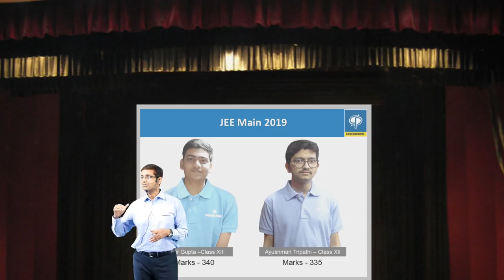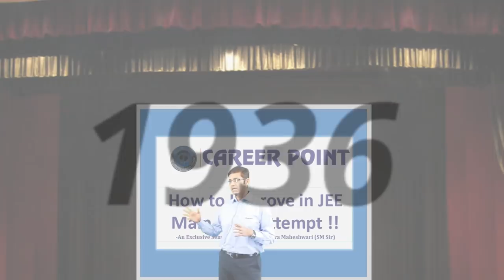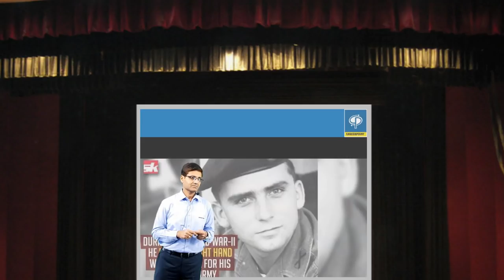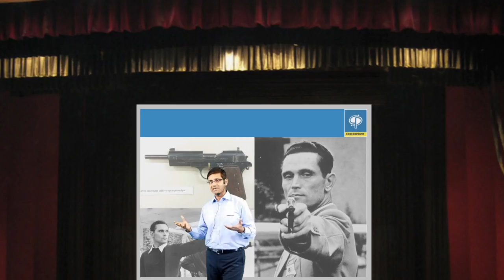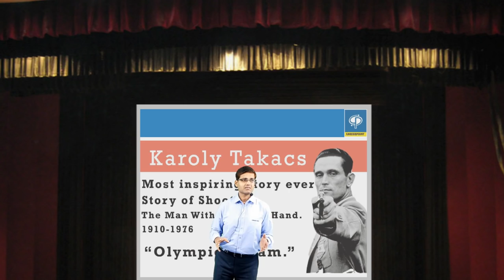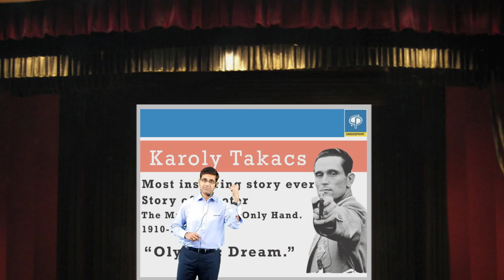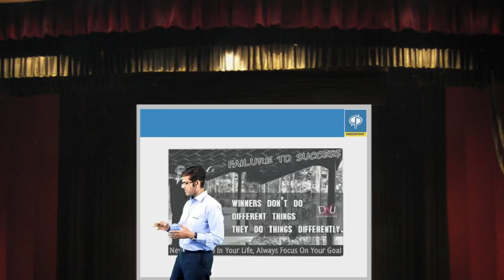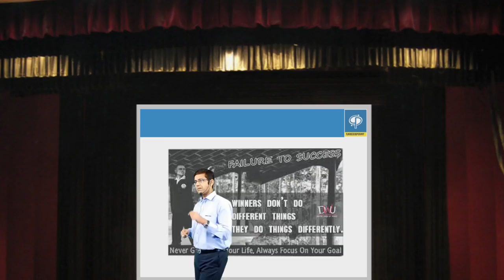Success Story of Karoly Takacs | Motivational Video for JEE (Main) Aspirants By SM Sir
Mr. Shailendra Maheshwari (SM Sir) Academic Director – Career Point, Kota share this Motivational & Inspirational Video to students who are preparing for JEE Main and other competitive exams. It's a part of a seminar delivered by SM Sir to JEE students on 16 January 2019.

This Motivational Video is about a man in the Hungarian army, who after losing his hand, went on to become the two times Olympic gold medalist in pistol shooting. Karoly Takacs was the first shooter to win two Olympic gold medals, both with his left hand after his right hand was seriously injured.
Everything is possible if you have the dedication and determination to work past life's obstacles.

Join Career Point, Kota, India's Top Coaching Institute For NEET (UG), AIIMS, JEE Main, JEE Advanced  Class 6th to 12th NTSE, Olympiad, KVPY, IJSO & other Competitive Exams.